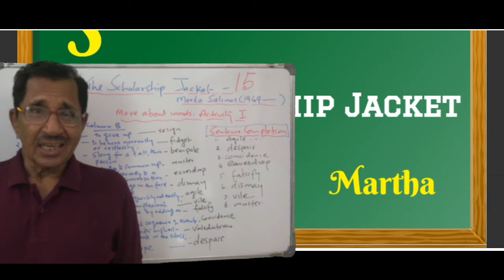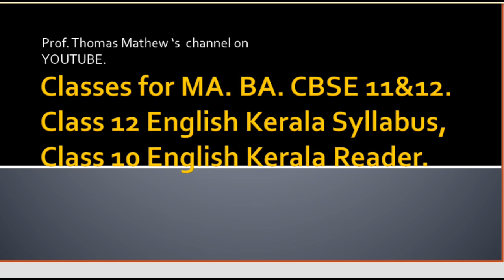Lecture No. 15 (1519 ) by Prof Thomas Mathew. The Scholarship Jacket.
Lecture No. 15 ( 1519 ) by Prof. Thomas Mathew. The Scholarship Jacket. Marta Salinas.
The  BEST ENGLISH PLATFORM  for MA. BA. CBSE 11&12. Class 12 English Kerala Syllabus.